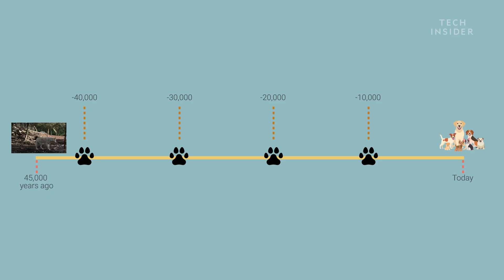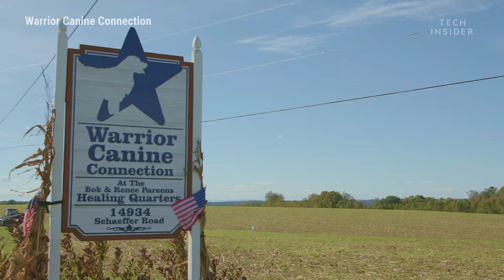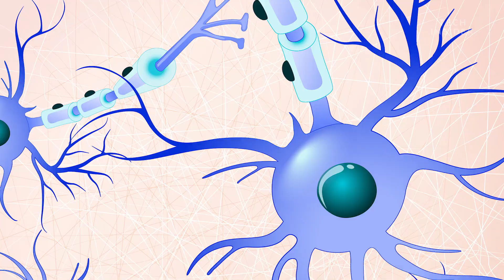What Having A Dog Does To Your Brain And Body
Your pets have a larger effect on your body and brain than you might think. They have the ability to increase levels of oxytocin in the brain, bringing you a state of calm.

Following is the transcript of the video:

Narrator: Puppies, they're the furry friends we take for granted. But, how does having one affect us?

Meg Olmert: My name is Meg Olmert and I'm the author of "Made For Each Other: the biology of the human-animal bond." Our journey with dogs began about 45,000 years ago according to the latest archeological evidence. It preceded many hundreds of thousands of years with a more casual, and perhaps distant, pragmatic relationship with wolves as well.

But about 45,000 years ago we start to see the bones change and indications that A, dogs are certainly living with us. And that living with us appears to have had certain effects on their biology and their physiology. That is what enabled them to become our best friends.

Narrator: How does this relationship work?

Olmert: There is a feedback system that both neurochemically and psychologically and behaviorally that sets up between you and your pet. And how good you are to your pet is often exactly reflected back. Although, what I would say is they tend to be wildly generous. More generous than we are.

So, that is why, you know, they'll be wagging their tail, you know, thrilled to see you when you come home or if it's a cat it's purring. And you may be very distracted but they aren't. You are the greatest thing they ever saw if you've developed this relationship. If you've earned it.

You have a different relationship with your own pet versus your, even your neighbor's pet, because it's, that's your closer family. It's a different kind of bond and when they do fMRI studies just like a mother will have certain brain regions light up very strongly in the dopamine and oxytocin rich areas when they look at a picture of their baby versus just another infant. When you look at a picture of your dog versus another dog, you see the same thing. If you love dogs you're gonna get this reward to a degree whether you are looking at your dog or not.

Do therapy dogs work? Well they certainly can. Dogs can do amazing things. With our program Warrior Canine Connection we work with service members and veterans with post-traumatic stress disorder. We have the patients who say, "This dog is better than any drug I ever took. I didn't sleep for five years until this dog slept next to me."

Narrator: What happens to your body when you're with your dog?

Olmert: Your heart rate comes down, your blood pressure comes down, your heart rate variability which is the ability of the heart to duck and dive and respond to stress improves. You release oxytocin, the opioids, adrenaline, and serotonin. So, all of these great reward chemicals and anti-stress chemicals can be released in both you and the pet.

Narrator: What is oxytocin?

Olmert: Oxytocin is a very ancient chemical. It's in all social mammals. There's variations on it that you find in birds and in turtles, and in worms. And it most effectively is known for releasing breast milk and creating labor contractions. That's what it was first known for. So in a sense, it is the quintessential mammalian hormone since live birth and production of breast milk identifies us as mammals and mammary glands, et cetera.

About 25 years ago they discovered that besides the oxytocin receptors and cells in the body that are producing oxytocin in the breast and the uterus, lo and behold, it's produced throughout the brain and in all the areas that control behavior and emotion.

So what was it doing there? And what they discovered was that it was talking to other classic brain neurotransmitters such as serotonin, and dopamine and adrenaline, and the opioid system. And it was setting up, by doing that, this perfect mental physiologic state of calm. It is the most powerful drive and it creates the bond that lasts a lifetime. That's how strong it is.